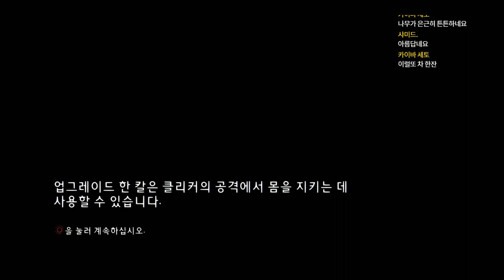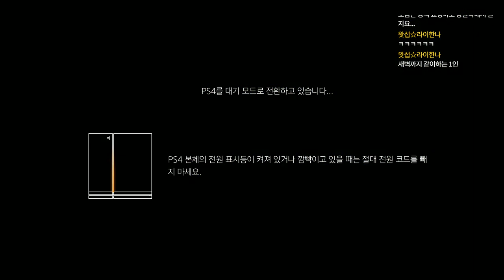감동의 명작 라스트 오브 어스 #04 (The Last of Us)｜왓섭! GAME